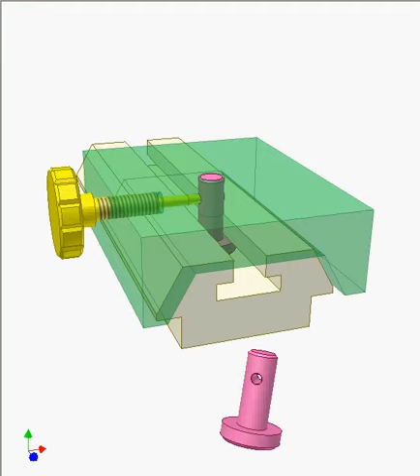Slider clamp 1480p | Mechanisms |Mechanical Engineering | Design Concepts